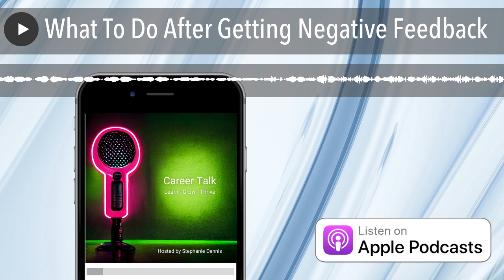What To Do After Getting Negative Feedback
Have you ever received negative feedback?
Or even a bad review?
And you weren’t sure what to do with that information?
Today we have 16 points on how to handle feedback.

Remaining calm
Take the time to reflect and evaluate before you react
Reminder: perception is reality
Do not argue
Feedback is a really, really good thing - even if we don’t agree with the feedback being given
Look at the data
Ask a lot of questions
Learn
Honestly ask yourself, what are the truths in the negative feedback you received?
Asking for help if you need it
Asking yourself and others what your blindspots are
Create a plan to improve
Set clear expectations and goals moving forward
Set follow up progress conversations
Reminder: if you need to vent, try and make sure it’s not with work colleagues
Reminder: when we are getting feedback, we can get better or we can get bitter

I would love to connect and learn how I can help you!
To connect -
You’re awesome!!
Go be your amazing self today!!!